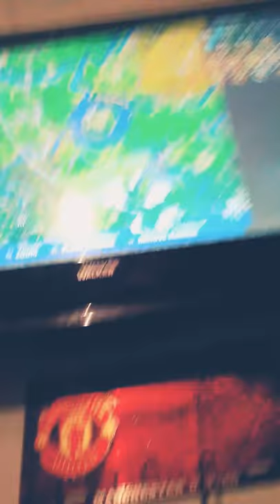Fortnite 59 wis